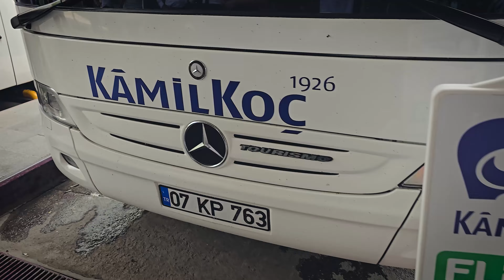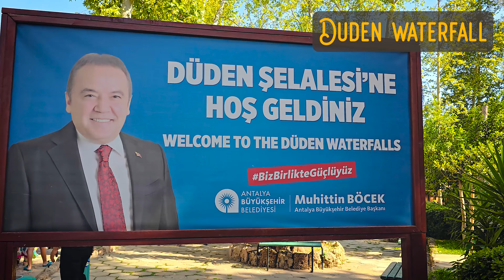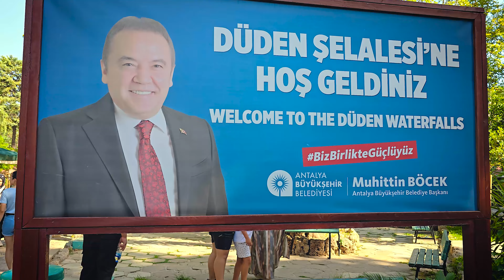Exploring Antalya, Turkey: A Culinary and Cultural Adventure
Join us on an unforgettable journey through the stunning city of Antalya, Turkey! 🌟 From the historic streets of Kaleiçi to the breathtaking waterfalls and pristine beaches, we’ll explore the best this Mediterranean gem has to offer. Dive into the rich history, vibrant culture, and, of course, the mouthwatering Turkish cuisine